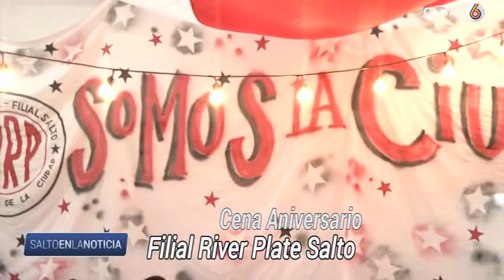Cena de River